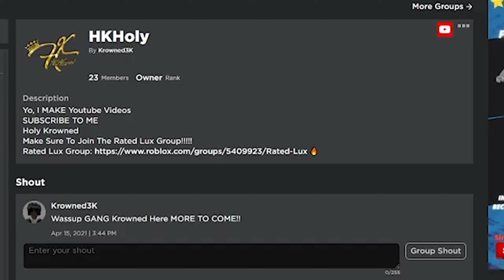42 DUGG ATTACKED ME IN ROBLOX!😱 MUST WATCH! (South London 2)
THE SLUMS CODE - 5409923